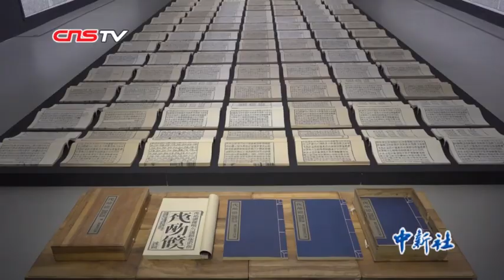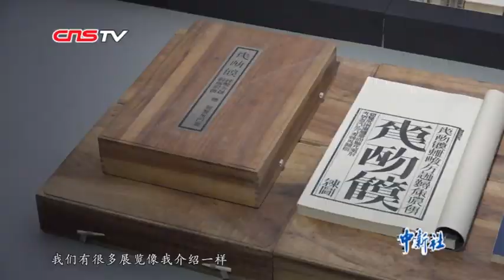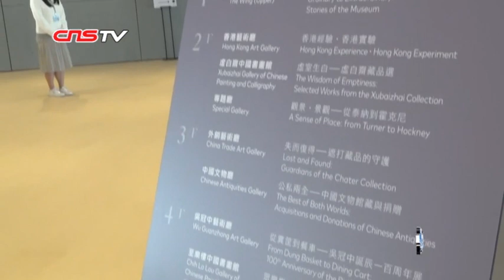香港艺术馆时隔逾四年重新开放 重磅展品讲述香港故事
自2015年8月起闭馆修缮扩建的香港艺术馆今天重新对外开放啦！此次开放的展览空间增多了4成，展厅数量增加了4个。同时，“吴冠中诞辰一百周年展”“香港经验·香港实验”等11项展览也将展开。香港艺术馆成立于1962年，作为香港文化内涵的重要指标，一直为丰富香港艺术氛围、提高市民生活品质而努力。此次重新开放将呈现诸多重磅展品。